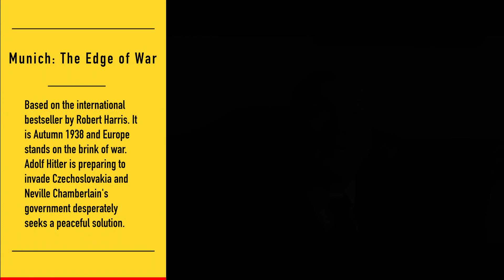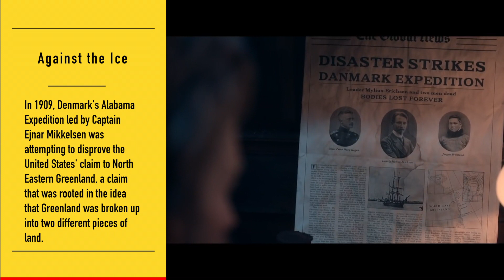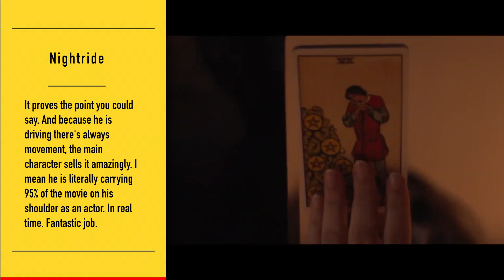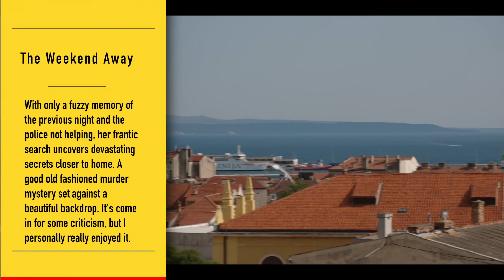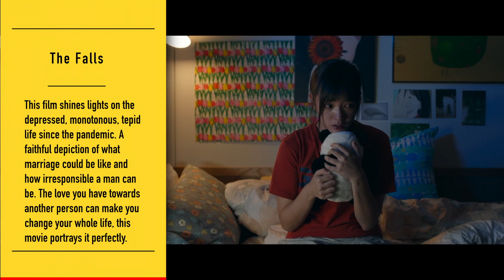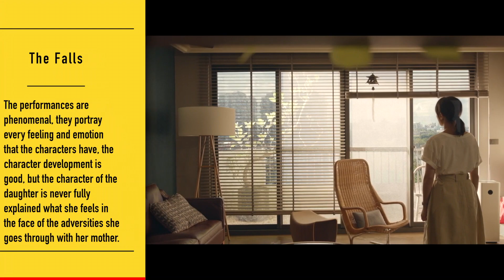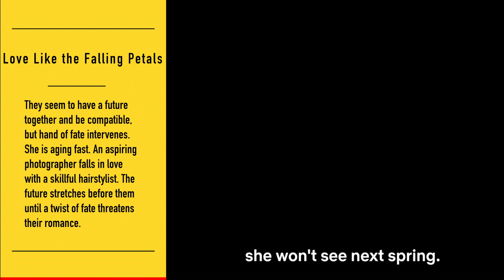TOP 10 Best New Netflix Drama Movies 2022 | Watch Now on Netflix!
TOP 10 Best New Netflix Drama Movies 2022 | Watch Now on Netflix! This is a Top 10 of the best new Netflix Drama Movies to watch on NETFLIX April 2022. I love Netflix Originals, so this video watchlist (fan-made) might help you to find the best Netflix Drama Movies to watch now!

Get inspired by this recommendations of the Top 10 best new Netflix Drama Movies to watch coming 2022 for the best ideas for your list of series to binge watch online movies on Netflix. Let me know what your favourite original Netflix Drama movies are in April 2022 and what Netflix Drama shows might be missing. Have fun binge watch the best movies on Netflix 2022!

I DO NOT OWN THE MOVIES OR THE SONGS.
THIS NETFLIX MOVIE TRAILER IS FAN-MADE.